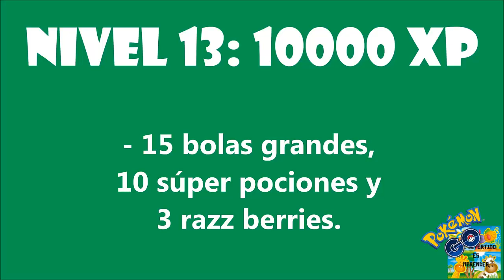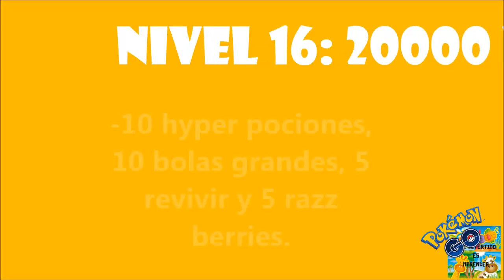POKEMON GO como ganar EXPERIENCIA y PREMIOS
En éste vídeo aprenderemos como ganar experiencia en Pokémon Go y que premios conseguimos en cada nivel.